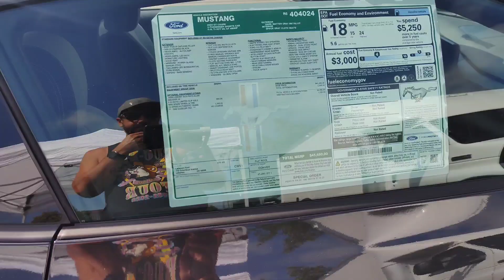Lebanon Ford Performance Car Show @ Miami Valley Gaming Racino August 2023 Ohio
cars carsandcoffee carshow New 2024 Mustang Dark Horse (RTR) Edition

If you are an Auto enthusiast and are looking for a quick and easy way to Wax/Ceramic coat your vehicle that takes less than 5 minutes to apply I highly recommend this Ceramic Detail Spray 1 Gallon for $41
Detail Spray Bottles
Spray on the product and wipe off with Microfiber Towles

Free Amazon Prime 30-day Trial
Prime Music 30-day Trial
Prime Try before you buy

*- VIOFO A119 V3 4K DashCam
1- EXCELLENT SCANNER (BLUETOOTH BLUEDRIVER)
2- OK SCAN TOOL (FOXWELL)
3- GREAT SCANNER FOR ALL SYSTEMS (AUTEL)
4- PROFESSIONAL SCAN TOOL (AUTEL)
5-BATTERY JUMP START TOOL (NOCO)
6- BATTERY CHARGER (NOCO)
7- BATTERY TESTER (TOPDON)
8- CRAFTSMAN 450-PIECE TOOL SET
9- GEARWRENCH 20 PIECE SAE/METRIC RATCHETING WRENCH SET
10- 1/4 DEWALT CORDLESS IMPACT KIT
11- 3/8 DEWALT CORDLESS IMPACT KIT
12- 1/2 DEWALT CORDLESS IMPACT KIT

Road Misfit 187 is a participant in the Amazon Influencer Program.